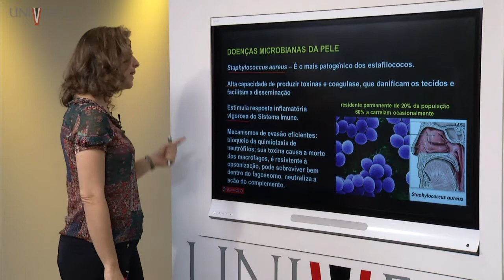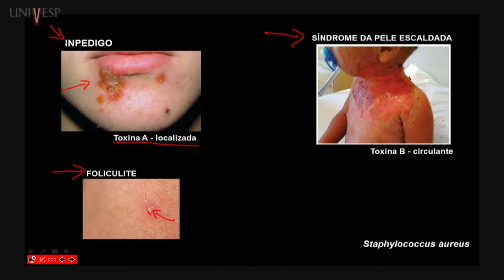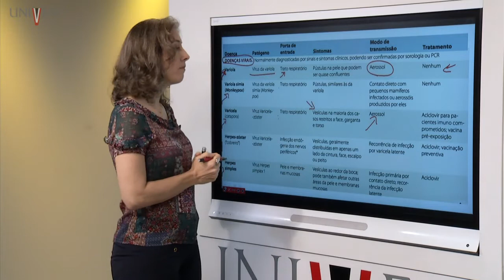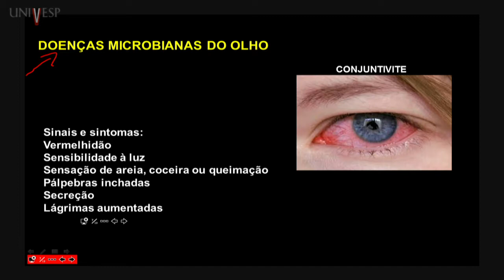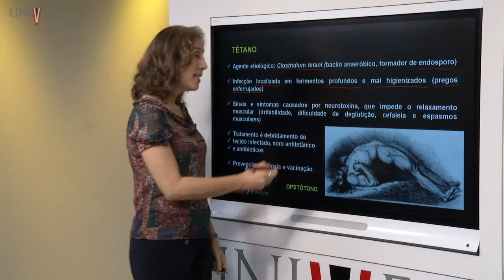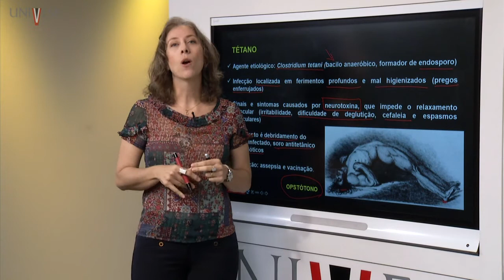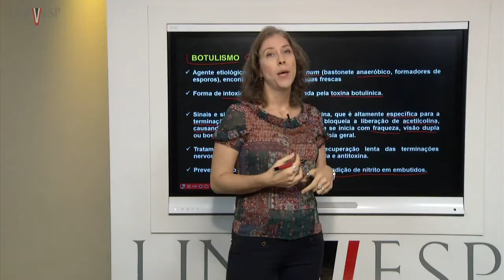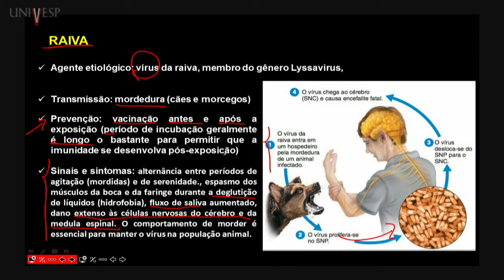Microbiologia e Imunologia - Aula 11 - Doenças microbianas da pele, olhos e sistema nervoso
Licenciatura em Biologia - 15º Bimestre
Disciplina: Microbiologia e Imunologia – BMC - 001
Univesp - Universidade Virtual do Estado de São Paulo
Professora responsável pela disciplina: Ivana Brito
Playlist da disciplina: